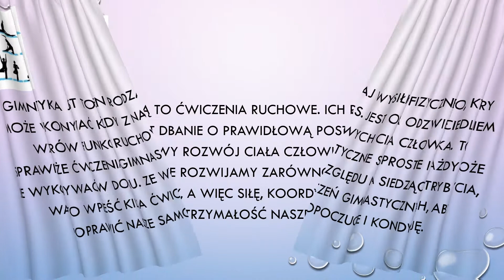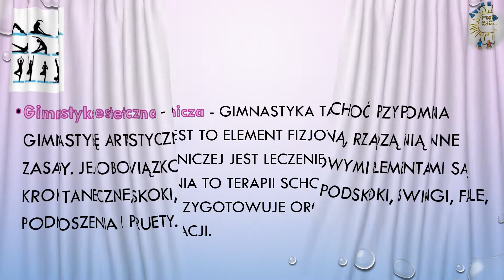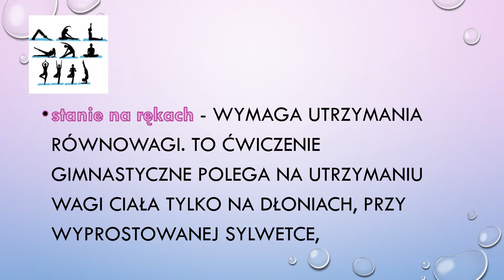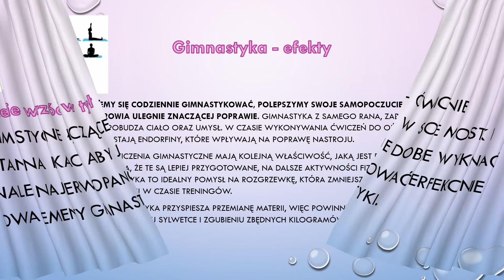Zajęcia gimnastyczno- relaksacyjne 11. 12 .2020r.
Zapraszam do wspólnych ćwiczeń.
Gimnastyka - rodzaje, ćwiczenia, efekty. Co daje gimnastyka?